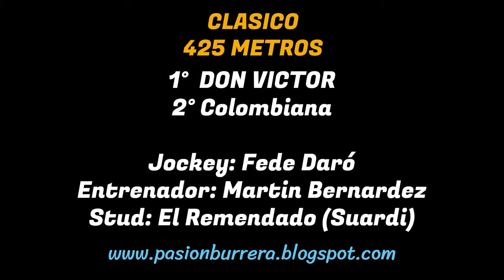DON VICTOR: JOCKEY CLUB ALIANZA SPORT LA FRANCIA - CORDOBA (03-11-2024)